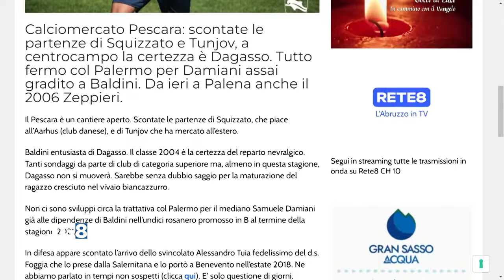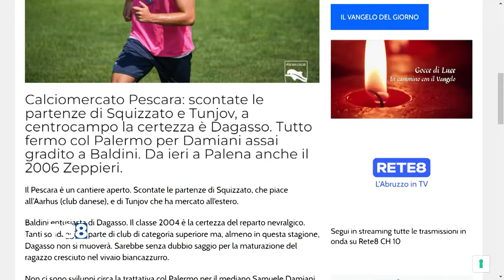Calciomercato Pescara - Via Squizzato e Tunjov, a metacampo la certezza è Dagasso